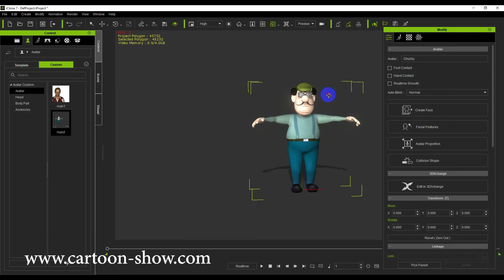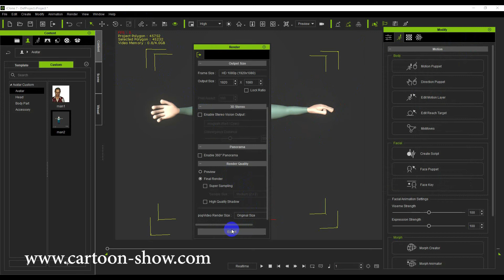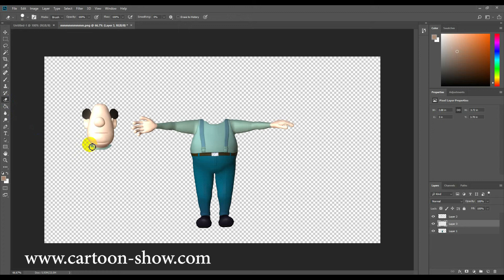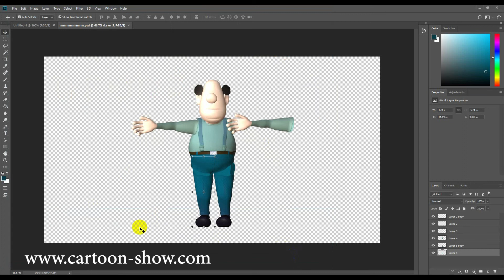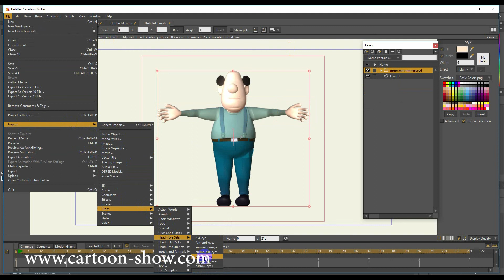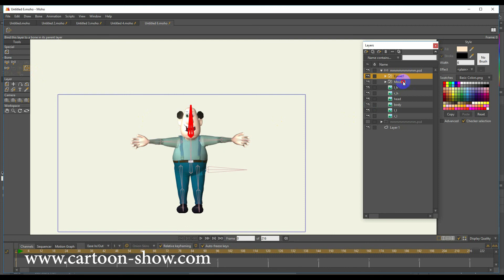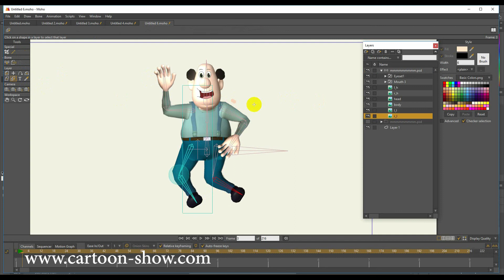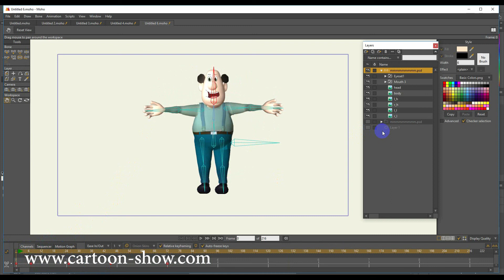اسهل طريقة لاستخدام صورة من الايكلون الى انمي ستديو | cartoon show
دروس انمي ستديو
تعليم انمي ستديو
انمي ستديو موهو 12
اسها طريقة للرسم
التحريك بالانمي ستديو
cartoon show
Keshmesha (Laughter)
Subscribe to our channel there are more cartoon serials, which are our exclusive production, such as Mohammad Qasim, and the most popular and the most interesting of the works in the various playlists of the channel .. There is also a section of the Tutorials for the programs of Anime Studio pro 11,Moho 12, and the programs of iClone and Autodesk Maya 2017 and children's games programs.
الموقع الالكتروني:
cartoon_show9
حسابنا في تويتر: